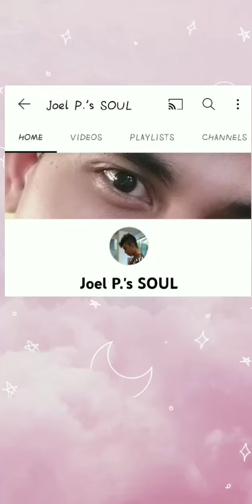An Abrupt Vlog | Let's talk about SCAM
Don't trust too much
Don't be greedy